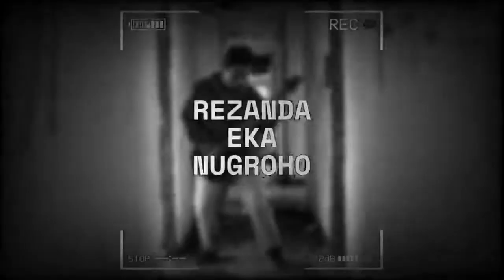INDONESIAN METALHEADS REACTED TO DIMMU BORGIR - Progenies of The Great Apocalypse